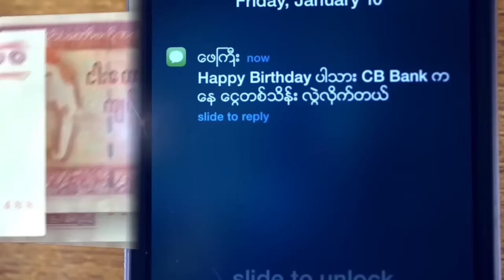ႀကီးငါးႀကီး ေစတီေတာ္ကို ဘက္စံု ျပဳျပင္မြမ္းမံမယ္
ေရႊတိဂံုေစတီေတာ္ ေျမာက္ဘက္မုဒ္ အာဇာနည္ကုန္းနဲ႔ ေသြးေဆးကန္အနီးမွာ တည္ရွိတဲ့ ႀကီးငါးႀကီး ေစတီေတာ္ရဲ႕ အႀကီးစား ဘက္စံု ျပဳျပင္မြမ္းမံဖို႔ ေမလ ၂၂ ရက္ေန႔က ေဂါပက အဖြဲ႔က ေငြစာရင္းရွင္းတမ္းျပဳလုပ္ခဲ့ပါတယ္။